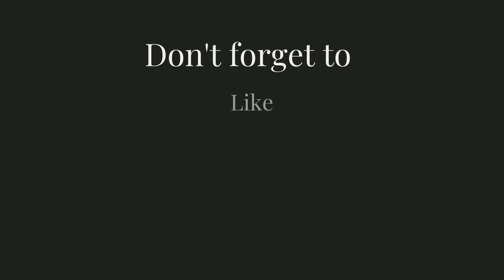The Heart is Everything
With a wide-nib fountain pen or a wide rollerball pen and luxurious card stock, I delight to see words take shape.

Wednesday • 3/20/2024 •
Wednesday of 5 Lent, Year Two

This morning’s Scriptures are: Psalm 119:145-176; Exodus 7:8-24; 2 Corinthians 2:14–3:6; Mark 10:1–16

This morning’s Canticles are: following the OT reading, Canticle 11 (“The Third Song of Isaiah,” Isaiah 60:1-3,11a,14c,18-19, BCP, p. 87); following the Epistle reading, Canticle 16 (“The Song of Zechariah,” Luke 1:68-79, BCP, p. 92)